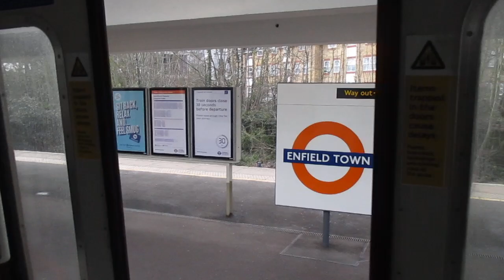Class 315 doors closing